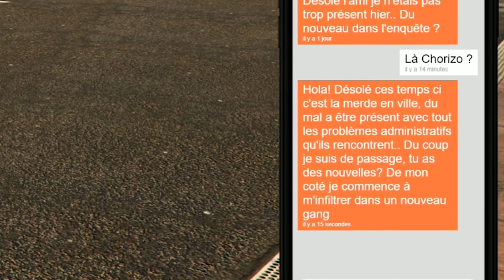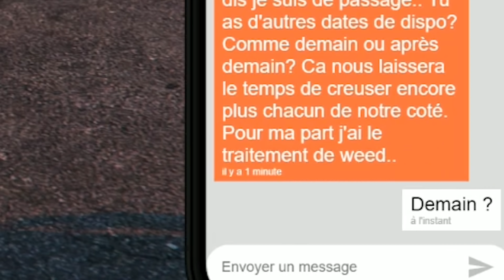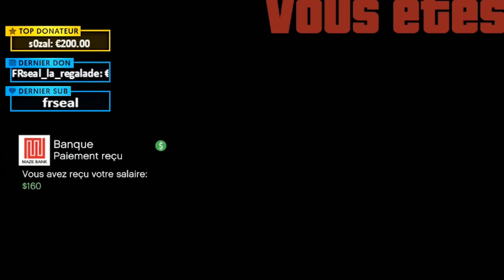GTA V RP : Tombé sur un Débile | Ep. 13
Découvrez l'entrée de Johnsson McGuelagane à Los Santos sur GTA RP ! Revis les moments les plus important dans cette série et attache toi à Johnsson. Reprise de GTA RP en live dans la semaine qui arrive. N'oublie pas le like si tu aimes la vidéo.

Mon matos

► Acheter GTA V

Partenaire !